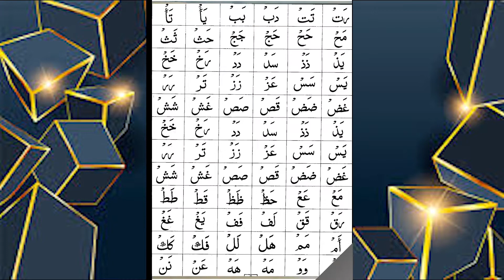பிறர் நலம் நாடுவோம்.! - NTF ‌ஜூமுஆ உரை | பி.ஜைனுல் ஆபிதீன் | 06/11/2020 | மதிமுகம் | PJ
மதிமுகம் தொலைக்காட்சியில் 06/11/2020 அன்று ஒளிபரப்பு செய்யப்பட்ட ஜூம்ஆ உரை.!

வெள்ளி மேடை NTF மாநிலத் தலைமையக‌ ஜூமுஆ பயான்..!
உரை : சகோ. பி.ஜைனுல் ஆபிதீன் - நாள் : 06/11/2020

தலைப்பு : பிறர் நலம் நாடுவோம்.!